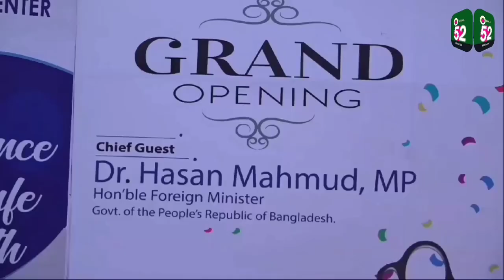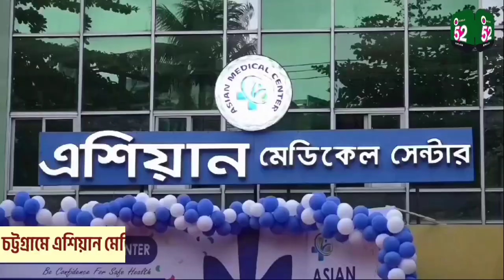চট্টগ্রামে এশিয়ান মেডিকেল সেন্টার এর উদ্বোধন৷৷উদ্বোধন করেন' পররাষ্ট্রমন্ত্রী ড. হাসান মাহমুদ এমপি৷